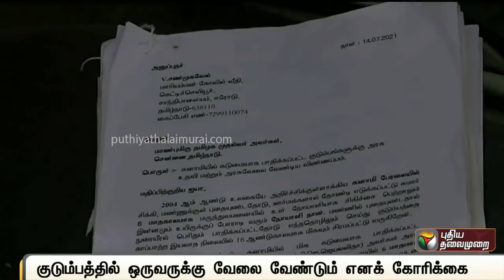2004 சுனாமியில் இருந்து மீண்டவரின் வாழ்க்கைப்போராட்டம் | Tsunami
2004 சுனாமியில் இருந்து மீண்டவரின் வாழ்க்கைப்போராட்டம் | Tsunami